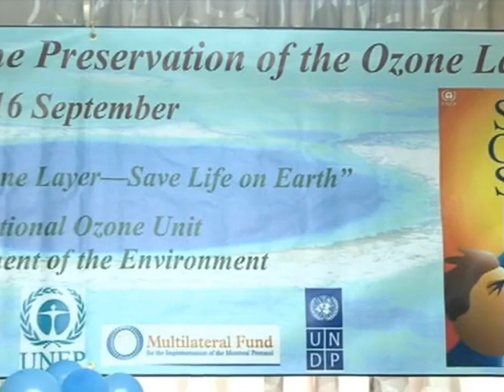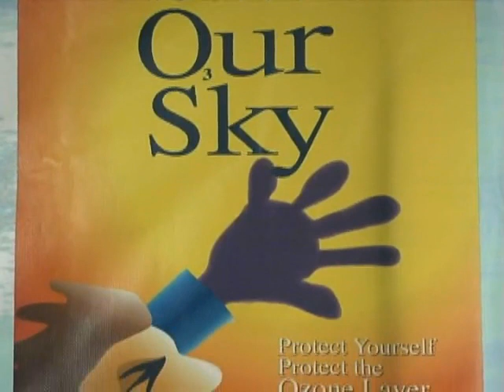The Face of a Future Poet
Protecting the Ozone layer